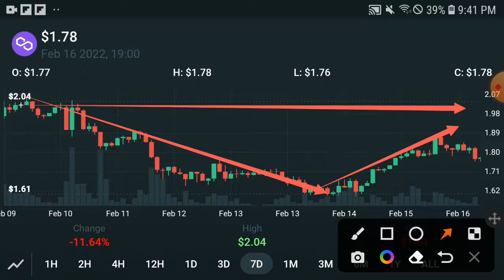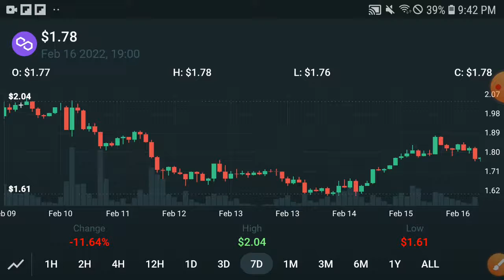Polygon Holders Millionaire || Polygon Price Prediction! Polygon Today Update